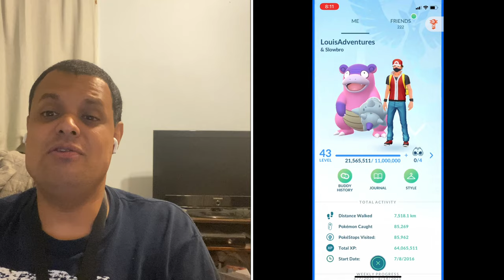Pokémon Go News Episode 196 (Safari Zones Rescheduled, July & August Community Days, & More)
In this video I talk about the rescheduled Safari Zones including here in Philadelphia, the next community days, & Shadow Ho-Oh.

My Mersona